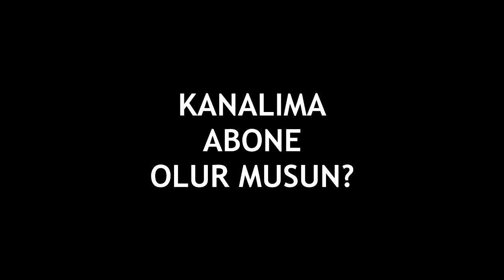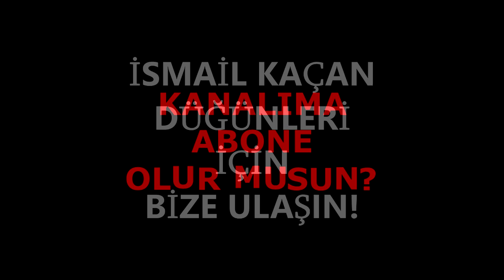HAREKETLİ OYUN HAVALARI DİNLE